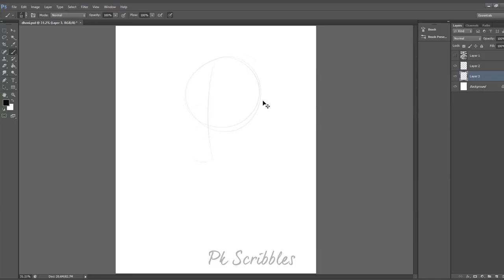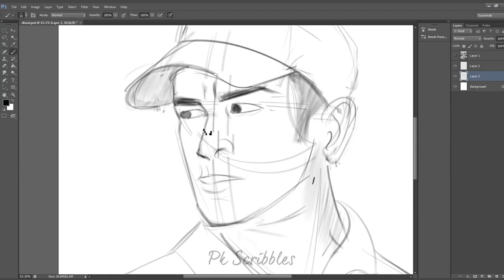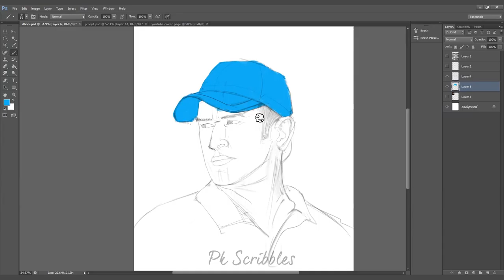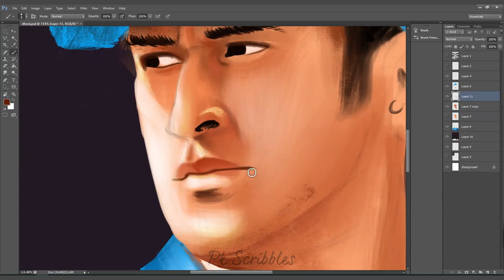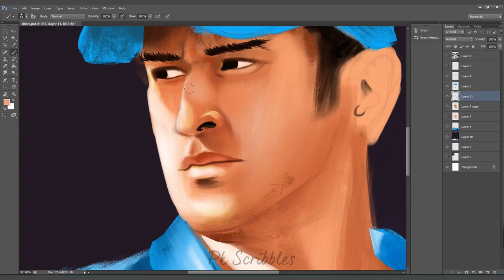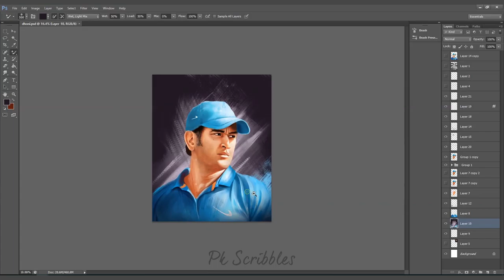Digital Painting | MS Dhoni | Speed Painting | Timelapse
Hey Guys! Here is my New Digital Painting of MS Dhoni, Timelapse.